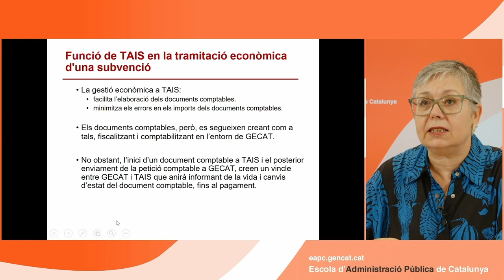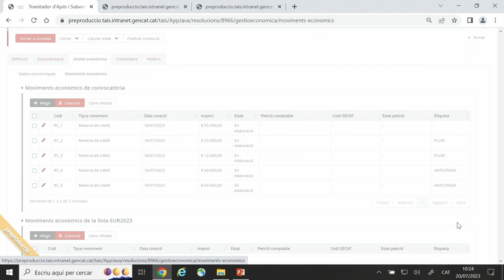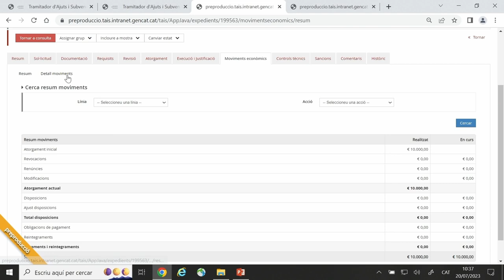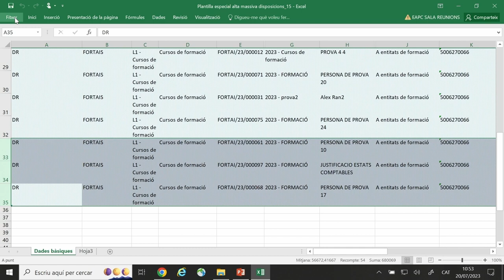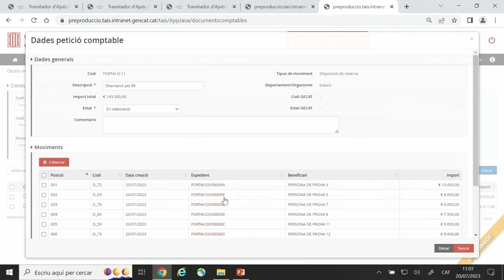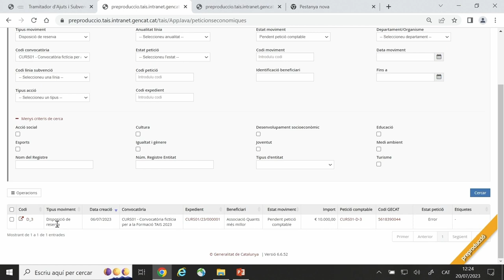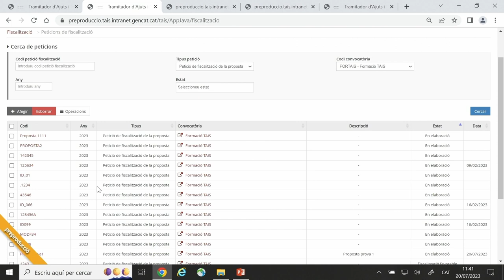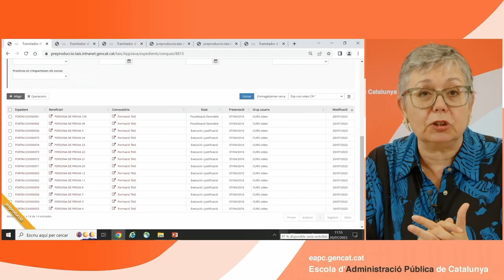El Tramitador d'Ajuts i Subvencions (TAIS): 5. Gestió econòmica i fiscalització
00:00 El Tramitador d'Ajuts i Subvencions TAIS. Gestió econòmica i fiscalització
00:11 Moviments econòmics
37:57 Peticions comptables
55:40 Peticions de fiscalització
01:06:22 Estats d’una fiscalització